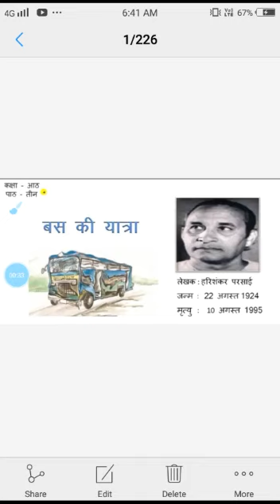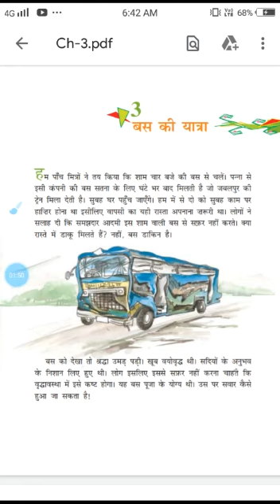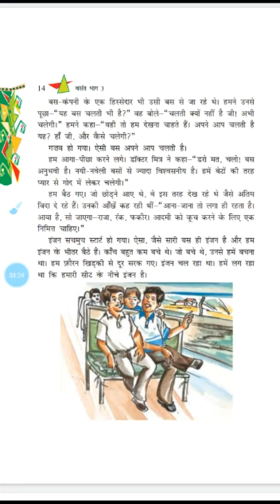कक्षा- आठवीं, विषय- हिन्दी, पाठ- तीन, बस की यात्रा।